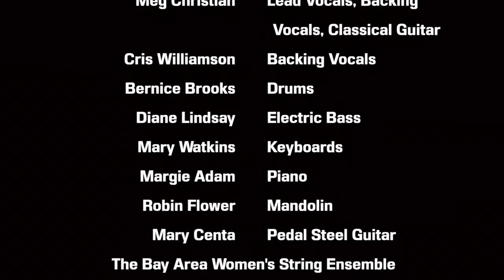Turning It Over | Meg Christian (music video) - Taxi Rank (drag parody)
Turning It Over, 1981.

Drag artist Taxi Rank performs an homage lip-sync rendition of this classic song by seminal lesbian singer/songwriter Meg Christian, who was at the forefront of the women's music movement.

Filmed on location at the Wombat State Forest, Victoria, Australia
Meg Christian - Lead Vocals, Backing Vocals, Classical Guitar
Cris Williamson - Backing Vocals
Bernice Brooks - Drums
Diane Lindsay - Electric Bass
Mary Watkins - Keyboards
Margie Adam - Piano
Robin Flower - Mandolin
Mary Centa - Pedal Steel Guitar
The Bay Area Women's String Ensemble
Susan Gottlieb - Engineer [Associate]
Cathy McAuliffe - Design
Leslie Ann Jones - Recording and Mixing
Betty Rowland - Producer

Olivia Records, Inc.
Recorded and Mixed at The Automatt
Copyright: Meg Christian